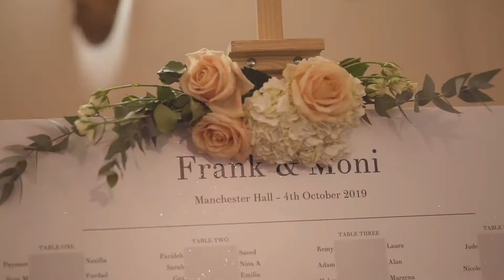Persian Bride Moni's & Frank's Highlights @ Manchester Hall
Allure Events presents Frank & Moni at Manchester Hall. The Iranian Brides fathers speech in Farsi!! A day full of happiness. Quotes from the legendary Rumi. To view more Wedding Cinematography / Videography go visit the